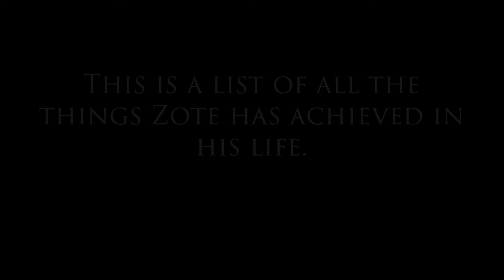a complete list of all of Zote's accomplishments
stizzl.takes.over.the.world